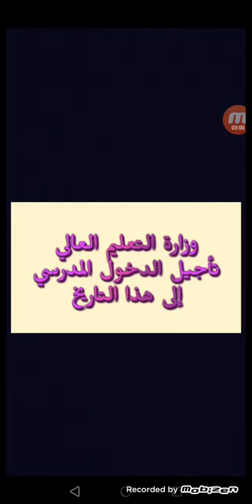عاجل وزارة التعليم العالي تؤجل الدخول الجامعي إلى هذا التاريخ باقي التفاصيل شاهد الفيديو 💯